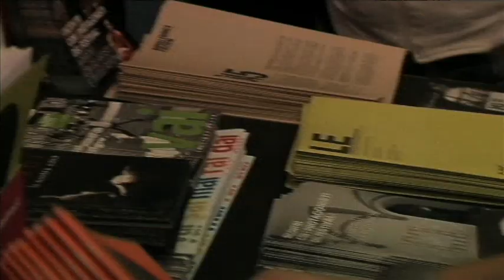MI VIDA GIRA ALREDEDOR DE 500 METROS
NTFI09 Mi vida gira alrededor de 500 metros
di Inmaculada Alvear
regia Luisma Soriano e Mikel Marcos
produzione Arena, Teatro Atroz